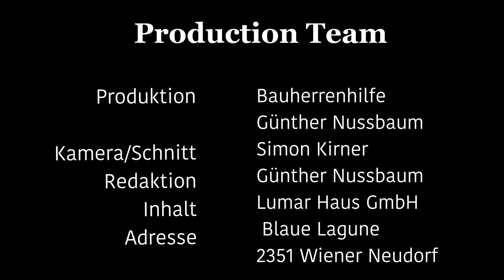Lumar Haus GmbH | Gold-Mitglied (Bau-Tipp) Teil 2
Die Wünsche und Prioritäten unserer Bauherren, Gegebenheiten und Beschränkungen etwa beim Baugrund und sonstige Besonderheiten der jeweiligen Situation stellen für uns jedes Mal eine besondere kreative Herausforderung dar, der wir mit der Entwicklung von individuellen, energieeffizienten und architektonisch einzigartigen Lösungen begegnen.